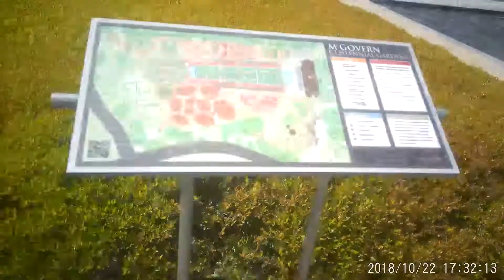Revisiting a location for the 1st time since my accident + Yoga Sesh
Hope you guys enjoy this little flashback! It was such a great experience to go back there and walk around on my own...they see me rollin'...

Again, ignore the dates on the bottom, Just recently fixed that.

MUCH LOVE to you for watching & supporting. xo